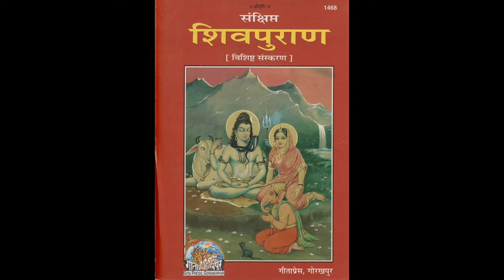शंख से शिवलिंग पर जल क्यों नहीं चढ़ाया जाता है? जानिए इसके पीछे का रहस्य!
Why is water not offered to Shivling with a conch?  Know the secret behind it!

Through this video it has been told that why water is not offered to Shiva Linga with a conch.  Watch this video completely and understand the secret behind it.